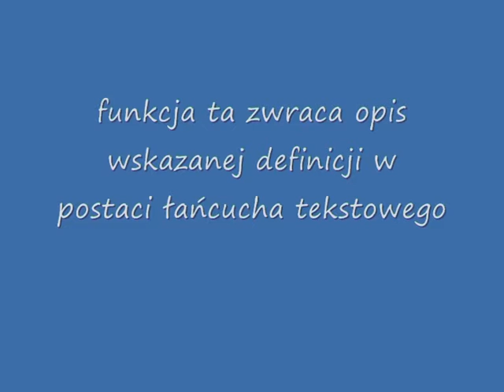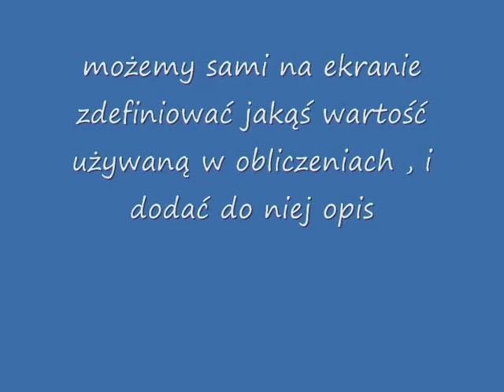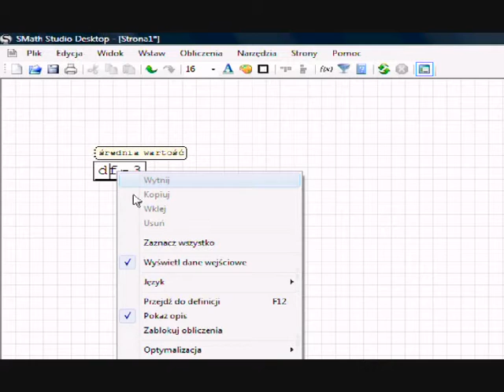SMath funkcja description